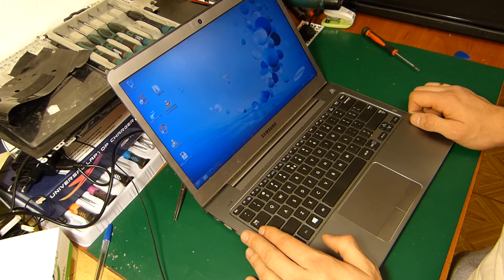SAMSUNG NP535 zaoszczędź na wyminie klawiatury 200zł | np535 keyboard replacement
Wymiana elementu tanim kosztem dla klientki, która już nie chce ładować $$$ w ten sprzęt.